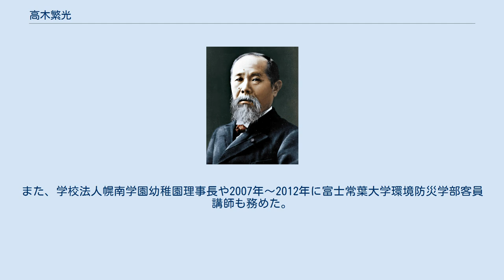高木繁光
高木繁光（たかぎ しげみつ、1929年（昭和4年）- 2013年（平成25年）9月10日）は、日本の政治家。
元・北海道議会議員（8期）。
元・財団法人日本消防協会会長。
 北海道豊平町（現・札幌市豊平区）出身。
実家はリンゴ園。
戦時中は陸軍少年飛行兵として父島におり、全機特攻命令を受けるが、終戦を迎え帰還した。
 1947年（昭和22年）札幌商業学校卒業。
家業に携わりながら北海短期大学に通い、1955年（昭和30年）北海学園大学経済学部卒業。
大学時代は弁論部及び柔道部に所属。
札幌市消防署に入署。
その後、家庭裁判所調停委員などを経て、1975年自由民主党公認によって北海道議会議員に初当選。
以後連続8期当選。
2007年北海道議会議員を勇退。
2007年財団法人北海道消防協会会長・財団法人日本消防協会副会長。
2009年財団法人日本消防協会会長代行兼筆頭副会長。
2010年財団法人日本消防協会会長。
2012年退任。
 この他、北海道議会議員在職中にエネルギー特別委員長などを務めた。
また、学校法人幌南学園幼稚園理事長や2007年～2012年に富士常葉大学環境防災学部客員講師も務めた。
 家族として、子息に高木宏壽（元衆議院議員・元北海道議会議員）がいる。